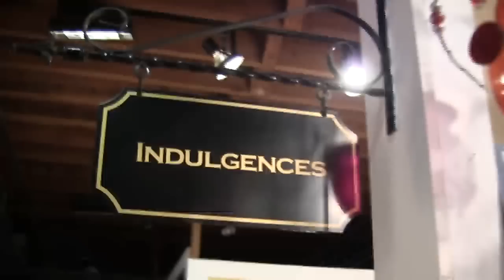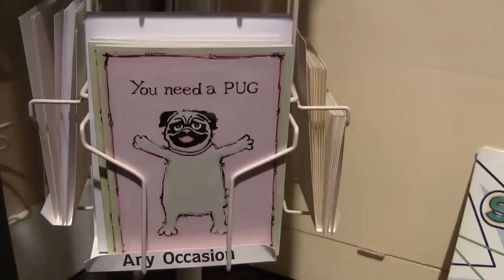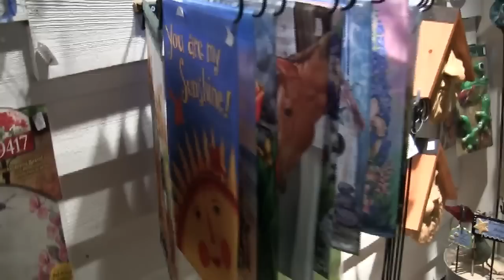Home Decor & Garden Gifts At Indulgences Gifts - Personal One of a Kind Locally Made Gifts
Video of Indulgences featuring Hatley clothing, 100% real cotton, women's night shirts, sun catchers and sunlight appliances, pet greeting cards by Ellen Jankowitz, soy candles handcrafted in South Carolina and other Kathryn Murphy garden gift items.   Indulgences is in